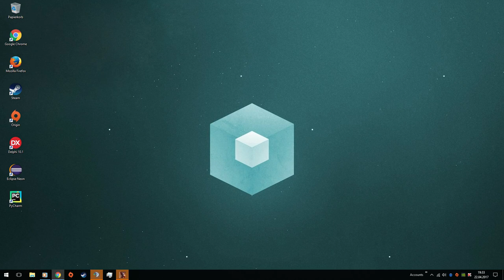Monte Grappa Gameplay (98 - 4) - BF1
--- insert useless description here ---